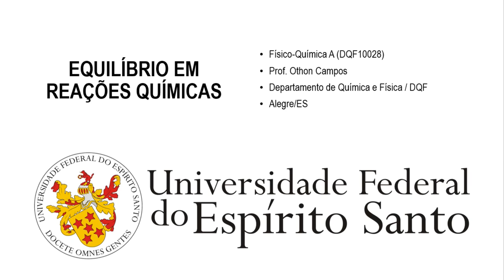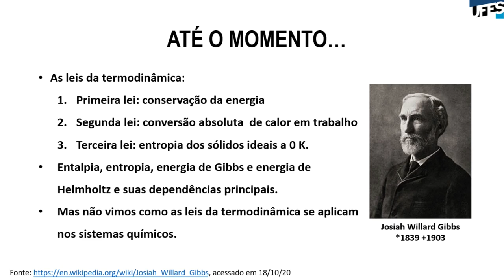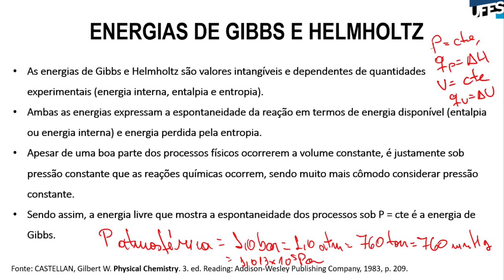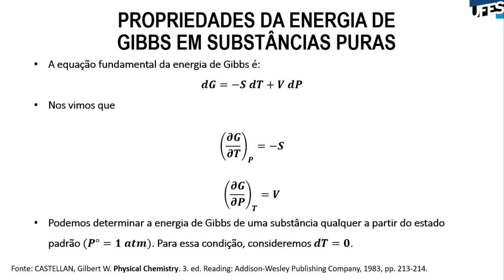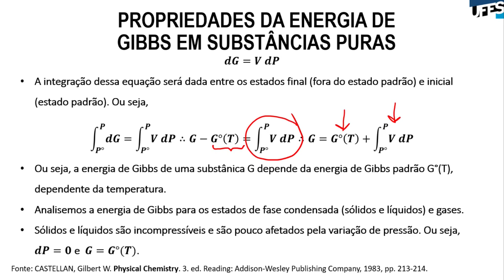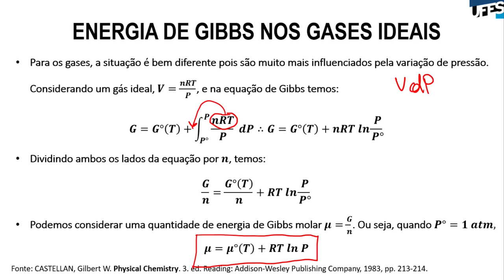Aula 13 - Equilíbrio Químico (Parte 1)